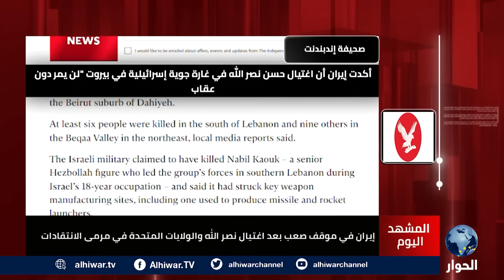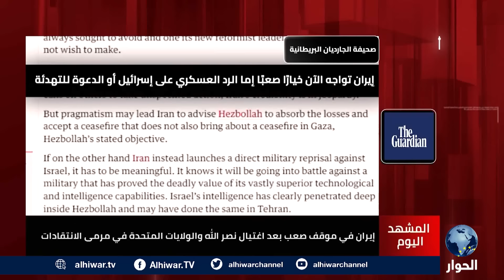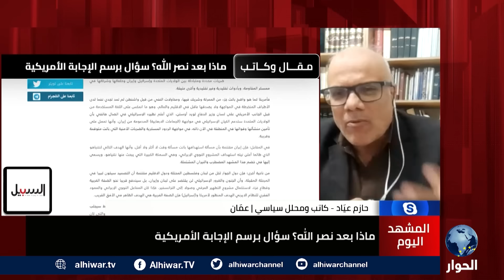في ظل تأييد واشنطن لإسرائيل.. اغتيال نصر الله يضع طهران في موقف صعب جدا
ما دور واشنطن في عملية اغتيال إسرائيل حسن نصر الله؟
كيف ستتعامل طهران مع اغتيال إسرائيل حليفها حسن نصر الله؟
هل تذهب إيران إلى الصبر الاستراتيجي وتكتفي بالوعيد دون الرد على اغتيال حسن نصر الله؟

المشهد اليوم | 29 سبتمبر 2024 | جهاد أبو العيس يستضيف كلا من:
عبد الرحمن الفرا، الباحث في العلاقات الدولية والشؤون الأمنية.
محمد وريور، صحفي ومحلل سياسي.
أيمن خالد، الكاتب والمحلل السياسي.
حازم عياد، الباحث في شؤون الشرق الأوسط وغرب آسيا.